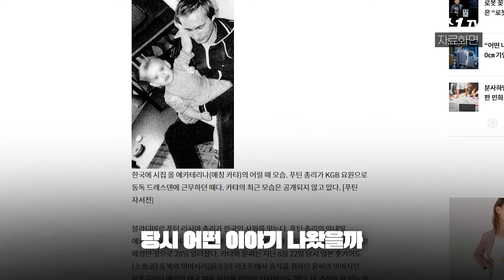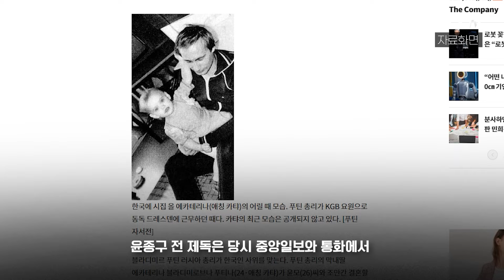10년 전 한국에 시집온다던 푸틴 막내 딸, 최근 근황은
(서울=뉴스1) 이승아 기자,박은정 인턴기자 = 8일(현지시간) 외신에 따르면 푸틴 대통령의 딸로 알려진 마리아 보론초바와 카테리나 티코노바는 지난 5~8일간 열린 상트페테부르크 국제경제포럼에서 연사로 나섰습니다.

작은 딸인 카테리나는 지난6일 군산복합체의 기술 주권 보장과 관련해 영상으로 강연을 했습니다.

최근 건강 악화설에 시달린 푸틴 대통령이 자신의 이후에도 크렘린궁 결속을 공고히 하기 위해 두딸을 공개 석상에 세운 것 아니냐는 평가도 나오는데요.

푸틴의 작은 딸인 카테리나는 한국과의 인연이 있는 것으로 알려졌습니다.